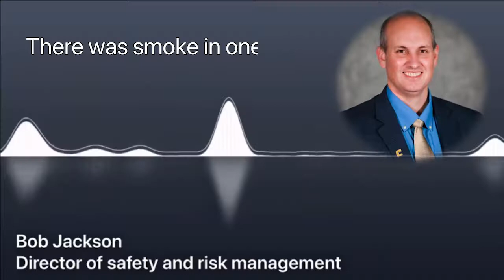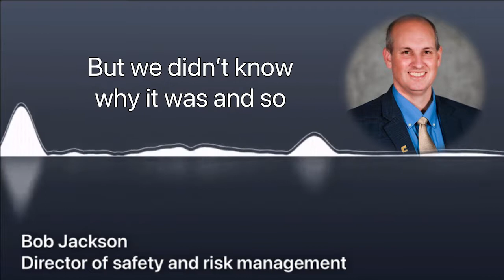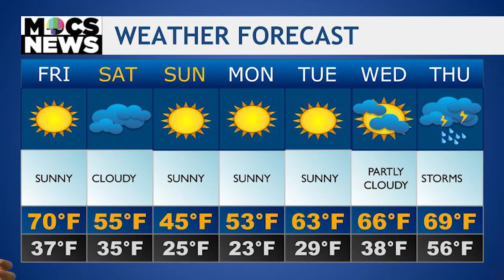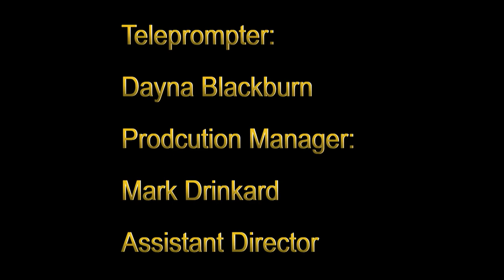Mocs News February 11, 2022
New Developments overseas this week involving China and Russia as well as the latest on an evacuation in West Camps Housing on Monday. This is your Mocs News with the current up to date information happening at UTC and abroad. Go Mocs!